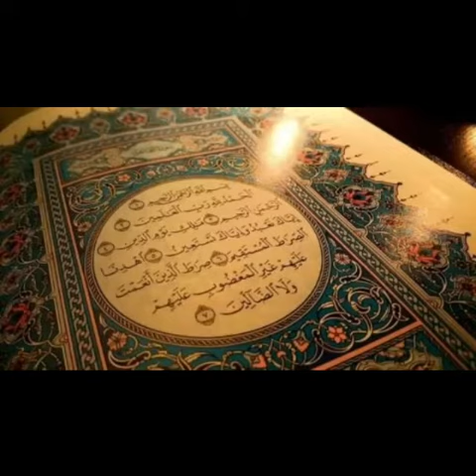بہترین شادی کا اسان وظیفہ